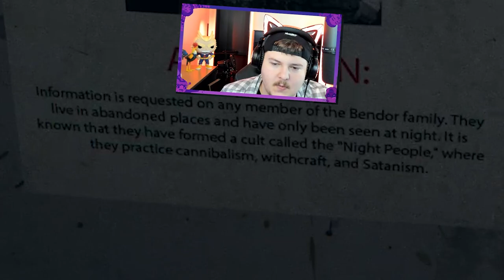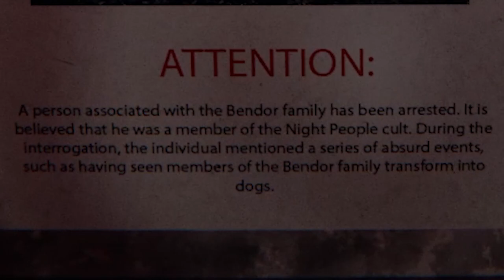SCARIEST GAME I'VE EVER PLAYED | Night People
I'm so glad i wore my brown pants for this XD

BadBeats are available on YouTube and Spotify!